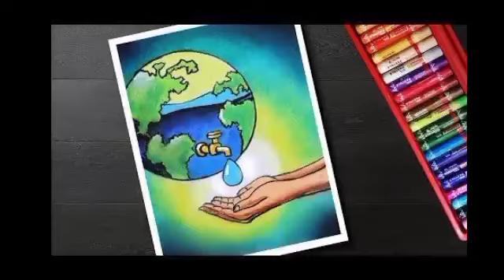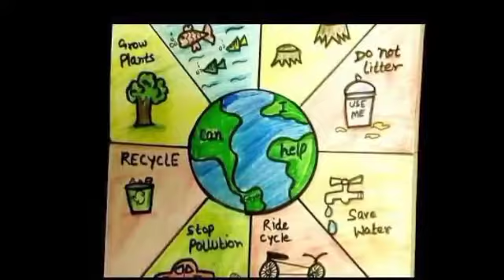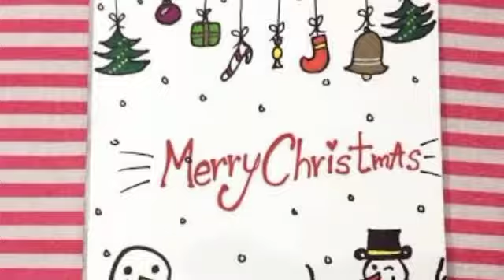unique environment poster ideas ll save environment poster ideas for students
hi friends,🙂 Environmental pollution is one of the key problems faced in our modern world. By doing a simple thing like planting a tree, we shall be making the world a better place. In this drawing video tutorial I will show you how to draw easy way, how you can also draw this beautiful drawing of save environment and save nature or save earth, you will learn how to use pencil colors, and some basic drawing skills, you can use this poster chart for your competition, this drawing can also be used for save earth, save nature, save environment or stop pollution, If you like the video don't forget to subscribe my channel for more videos.

This video about How to draw world environment day poster.
save nature drawing easy, save the nature drawing for competition
save environment drawing for competition
drawing of nature with oil pastels, save trees save nature drawing
save trees save earth drawing, how to draw save nature easy
how to draw save environment poster, how to draw scenery of nature
environment day poster drawing, environment day drawing competition 2021
easy drawing, scenery drawing, drawing school, painting tutorials
how to draw simple scenery for beginners

Van Mahotsav drawing idea, World Environment Day drawing idea, World Environment Day,